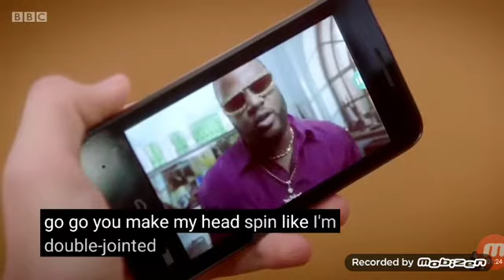Hank Zipzer Series 3 Episode 2 - Vlog It!!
Vlog It! -
Mr Joy's latest scheme sees the pupils of Westbrook vying to produce the best vlogs and videos for the school intranet. When Hank is humiliated by Nick McKelty, he vows to outdo him with his next vlog. But is Hank really willing to sacrifice what little dignity he has in order to succeed?
Meanwhile Stan and old enemy Mick McKelty (Nick's dad) find themselves facing off against each other when both sign up for Mr Rock's after-school choir.